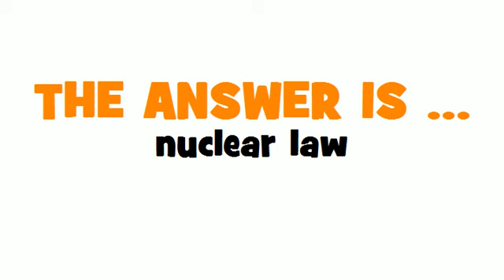GERMAN TRANSLATION QUIZ = Atomrecht